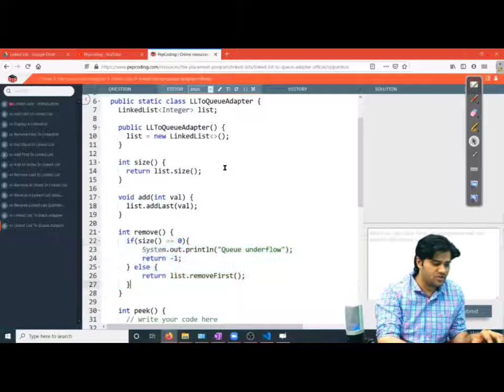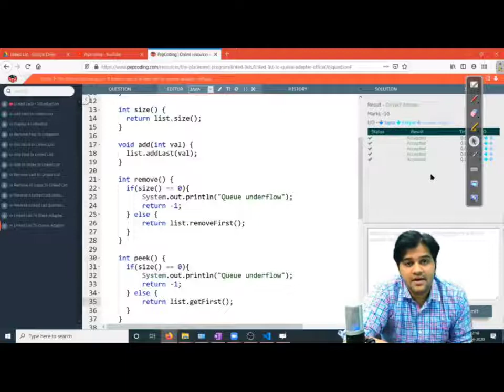Linked List to Queue Adapter | Solution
NADOS also enables doubt support, career opportunities and contests besides free of charge content for learning. In this video, we discuss the solution where we are required to use linked lists and its properties to build a queue.